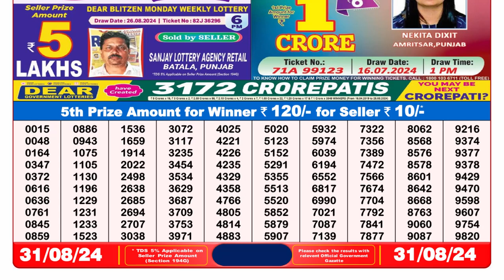🔴Dear Lottery Sambad 8pm today 31.08.24 Nagaland State Lottery Result